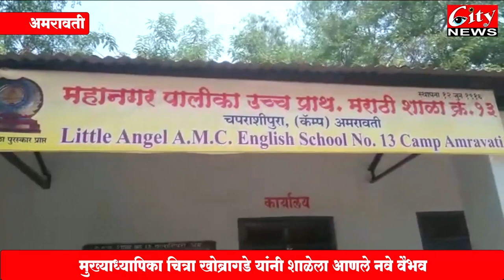अधिकाऱ्यांची उच्च भ्रू शाळे पेक्षा मनपा शाळेला प्रथम पसंती